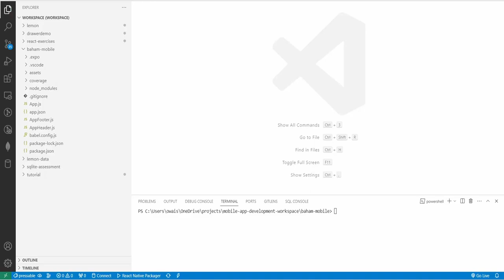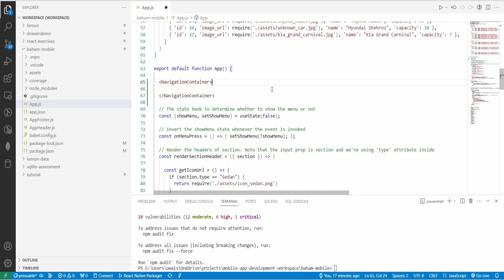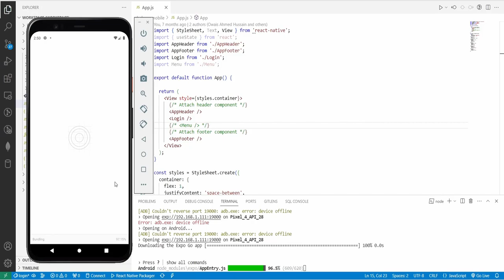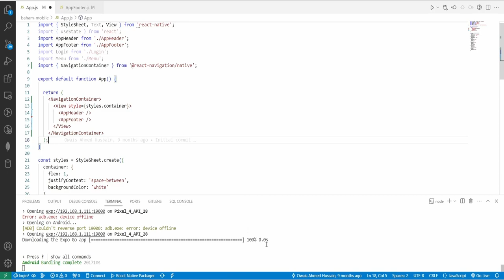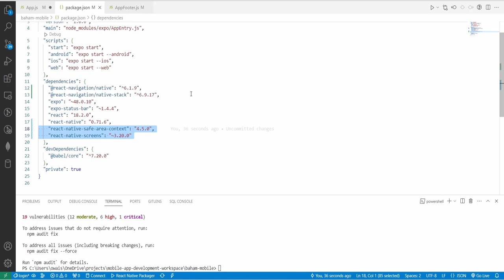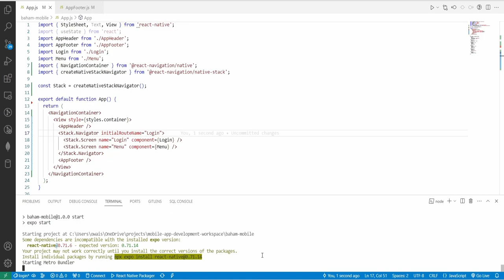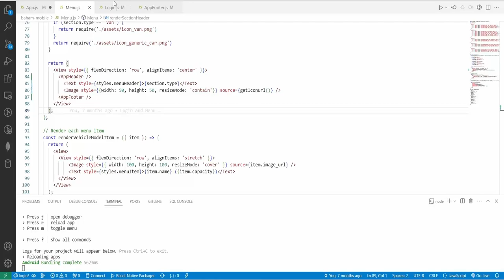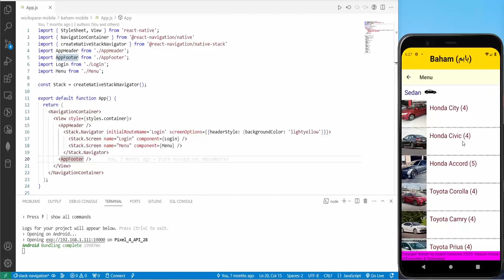React Native Stack Navigation (Part 1 of 2)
Demonstration of how to create navigate between Components in React Native.